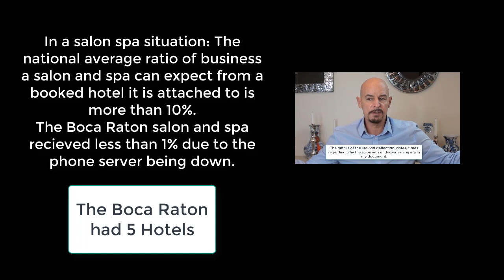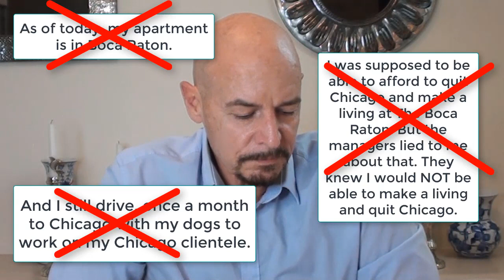Jon-David Bonus Episode - Heartfelt Message for Michal S. Dell of MSD Partners & The Boca Raton LLC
This is the video Jon-David used in 2022. The Author Reached out to Michal S Dell of MSD Partners & The Boca Raton LLC
In a letter  and added videos addressed to Michael S Dell of MSD Partners, the author outlines a grievance concerning their former employment at The Boca Raton, a luxury resort with investment and partnership ties to MSD Partners.
The author recounts an initial agreement with two managers, Tatiana and Vanessa, allowing him to take a leave of absence to work in North Carolina with the promise of being able to return to his position at The Boca Raton. This arrangement was made under the guise of operational improvements at The Boca Raton and potential client base expansion for the author.
However, upon attempting to return, the author was informed by The Boca Raton’s HR department that rehire was not possible, (actually the managers just ghosted J-D) leading the author to pursue legal action against the resort for deceit, fraud and fraud inducement, and the resultant personal and financial damages.